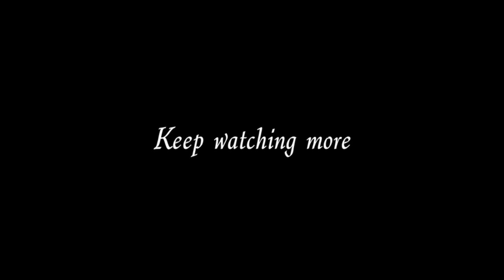Mekorama Level 23 Balance Ball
This video doesn't contains any kind of copyright.

Tutorials for MEKORAMA
-Level 23 Balance Ball